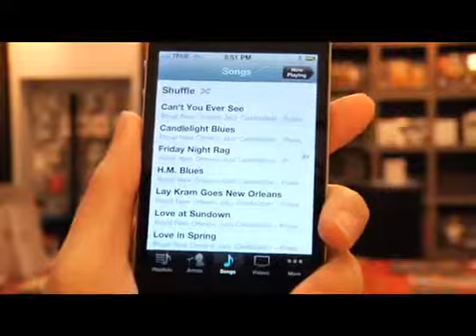11 Shake iPod